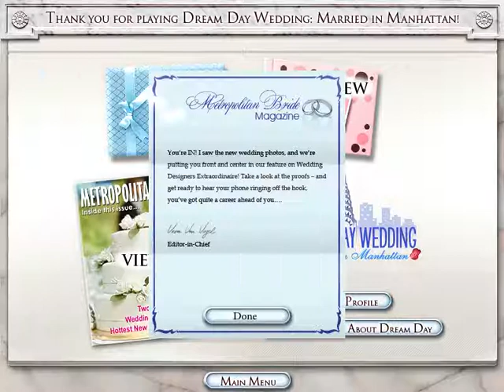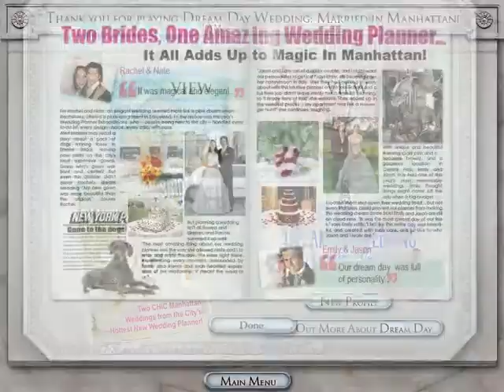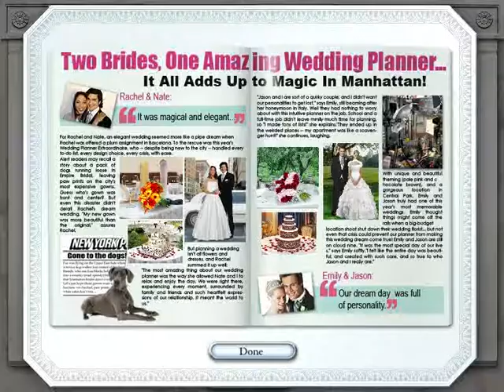SHAME ON YOU! | Dream Day Wedding - Married in Manhattan Ep. 9 - Finale!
BubonicZombie plays "Dream Day Wedding - Married in Manhattan"!

XBL: BubonicZombie
PSN: BubonicZombie
Nintendo: BubonicZombie
Steam: BubonicZombie
Origin: BubonicZombie